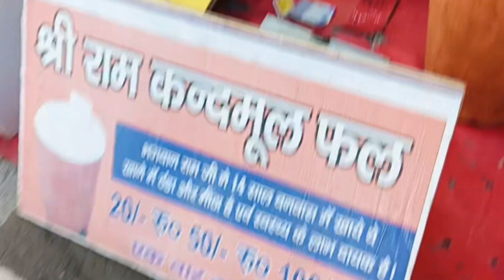varshik Haridwar to Vaishno Devi in this video we eat Ram sitafal